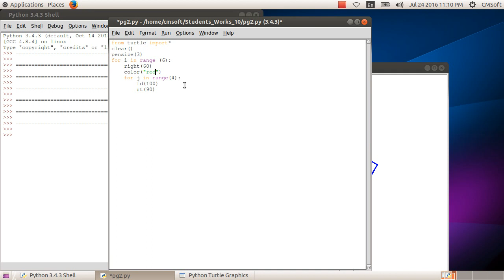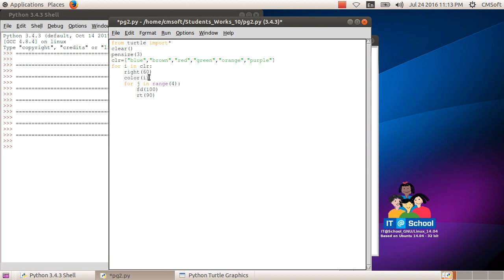ICT Tutorials Std 10 Chapter 4.4 Python Graphics പൈതൺ ഗ്രാഫിക്സ്